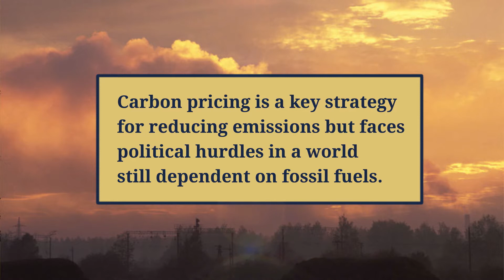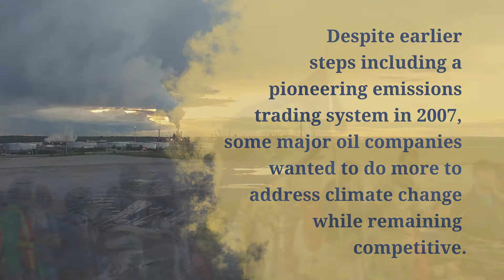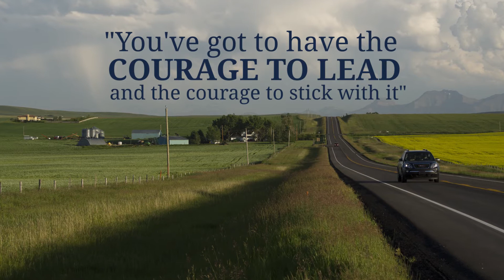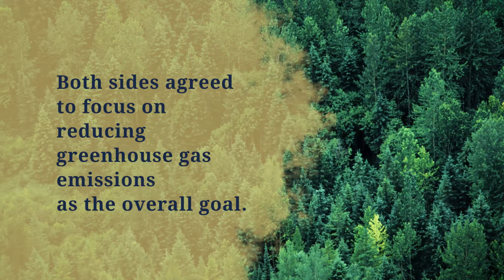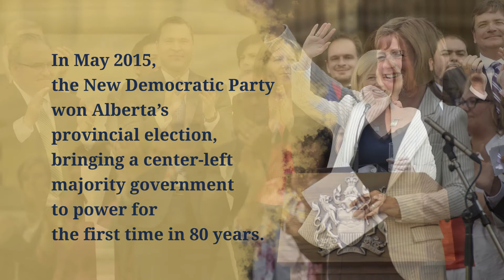Courage of Leadership, Alberta's Carbon Pricing Story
At the time, it seemed unthinkable. Alberta Premier Rachel Notley stood on a stage with oil industry executives and environmental leaders to announce a new climate change policy for Canada’s top oil-producing province, home to the world’s third largest oil reserves. How did they do it?